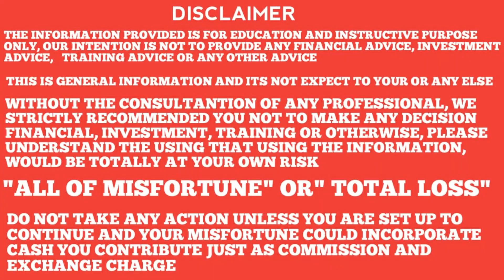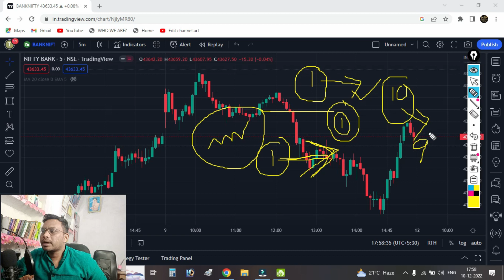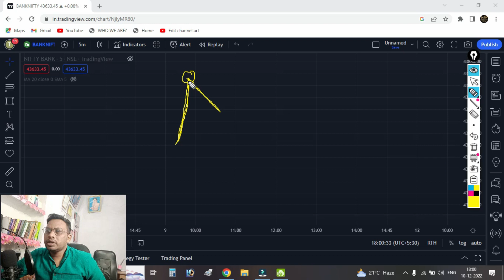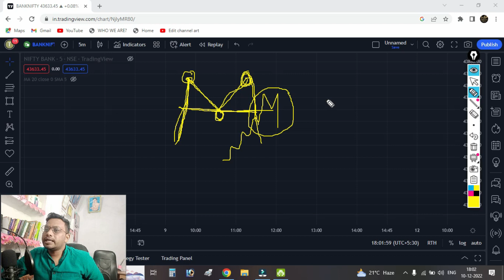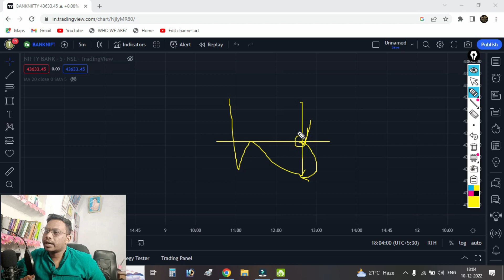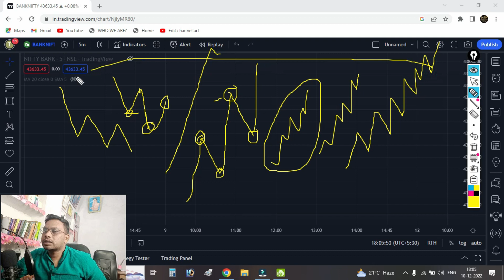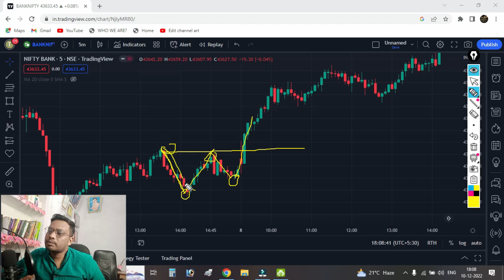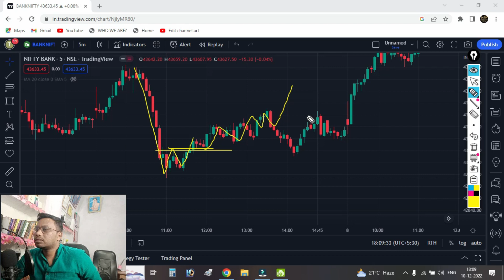Best Price Action for Bank Nifty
In this Video I explain about Price Action Trading in bank nifty how to use this type strategy in bank nifty so watch this full and enjoy the profitable journey of trader thanks